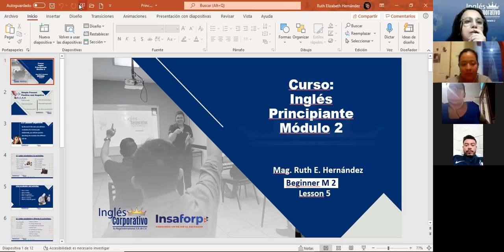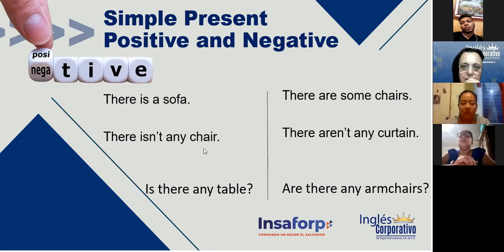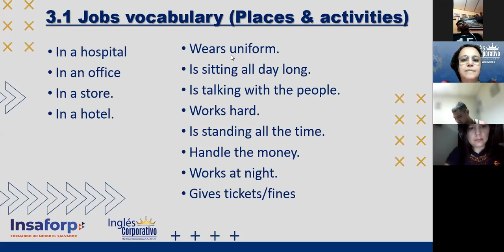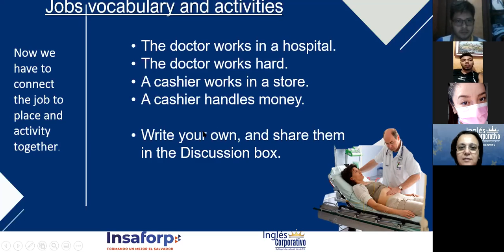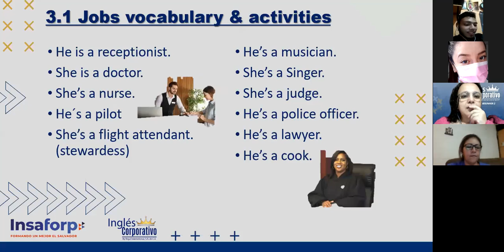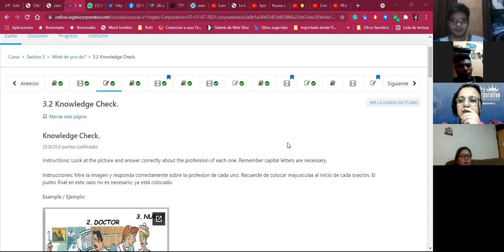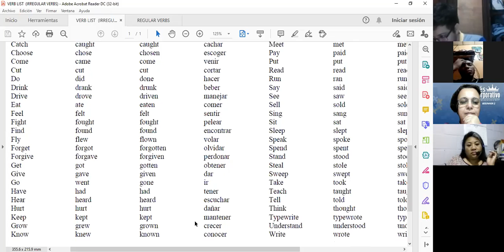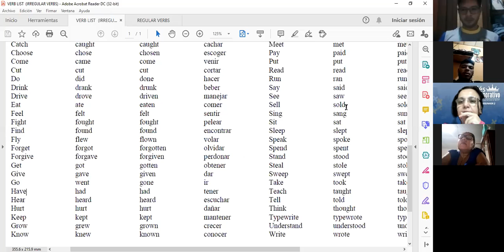Ingles Corporativo-Jobs_ Day 05